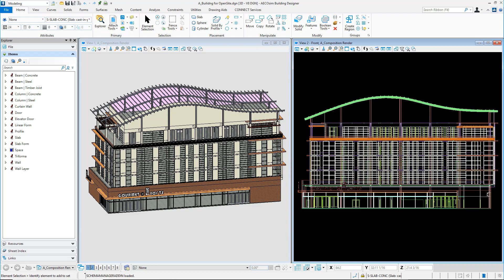OpenSite Designer - Site Layout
OpenSite Designer includes site layout tools such as parking lots, buildings, driveways, sidewalks, and others to help engineers, architects, designers, and planners, quickly layout conceptual design for an understanding of what works in a given project. for more information